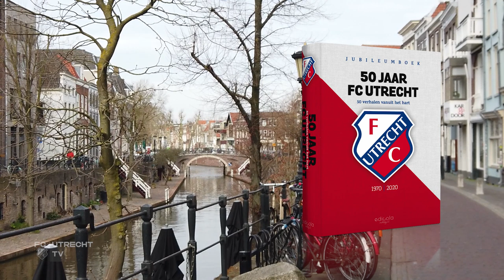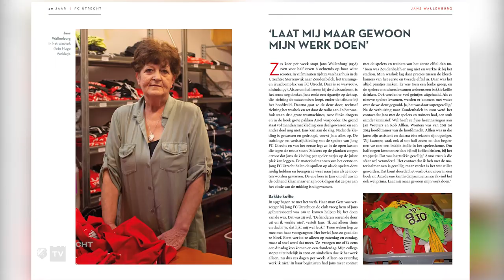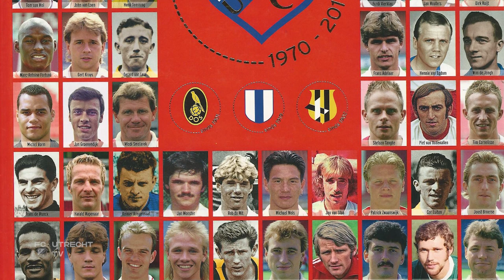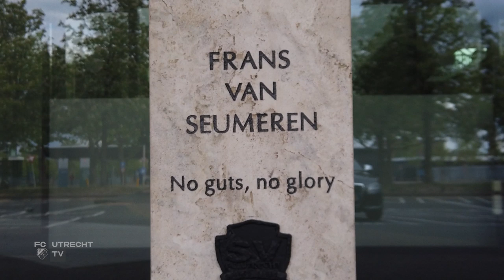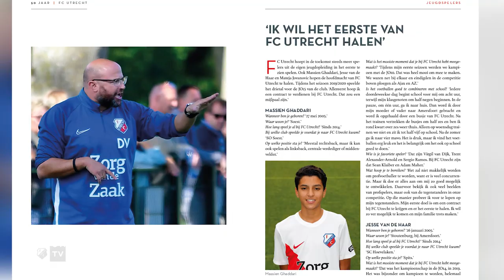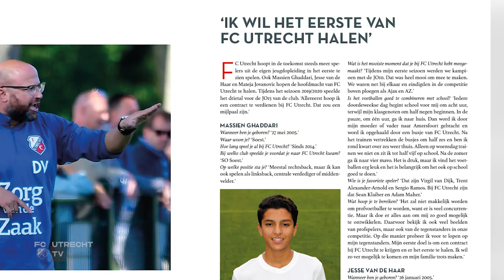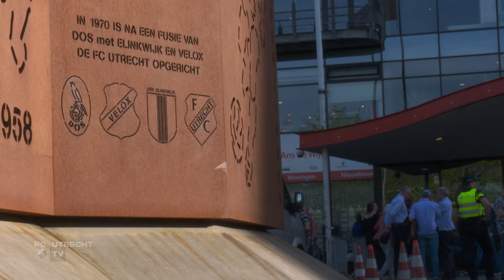VERKLEY | 'Zij maken de club ook!'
Binnenkort bestaat FC Utrecht 50 jaar en natuurlijk hoort bij zo'n mijlpaal een jubileumboek. Hugo Verkley is er al vele maanden druk mee. De hoogste tijd voor een gesprek met hem over het boek, en ook voor een babbel met oud-spelers Jan Willem van Ede, Leo van Veen en Koos van Tamelen over waarom een jubileumboek nu zo de moeite waard is.

Heb jij jouw exemplaar al besteld?!